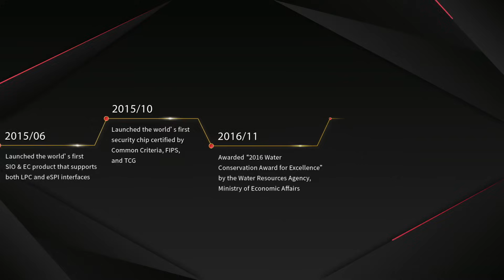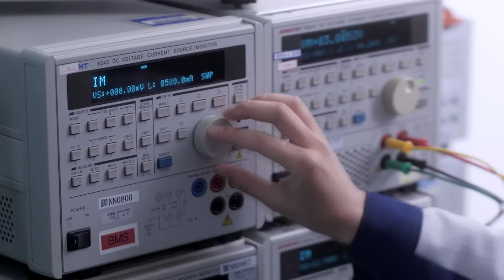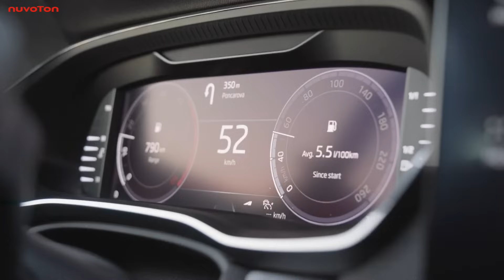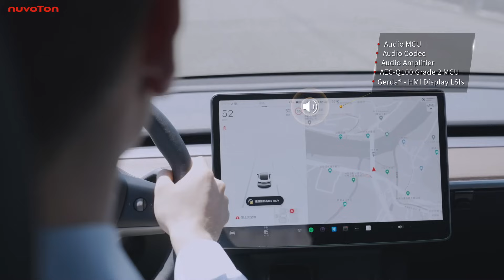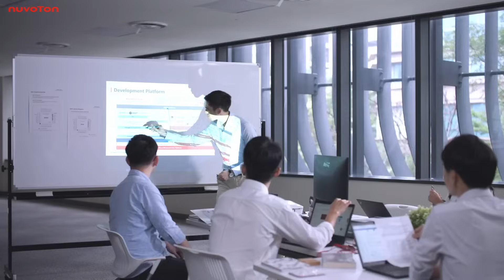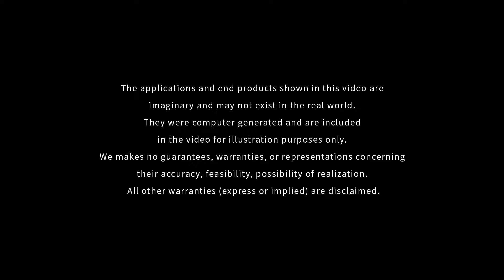Nuvoton Technology Company Introduction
Nuvoton Technology Corporation (Nuvoton) was founded to bring innovative semiconductor solutions to the market. Nuvoton focuses on the developments of microcontroller, microprocessor, smart home, cloud security, battery monitoring, component, visual sensing and IoT with security ICs and has strong market share in Industrial, Automotive, Communication, Consumer and Computer markets. Nuvoton owns 6-inch wafer fabs equipped with diversified processing technologies to provide professional wafer foundry services. Nuvoton provides products with a high performance/cost ratio for its customers by leveraging flexible technology, advanced design capability, and integration of digital and analog technologies. Nuvoton values long term relationships with its partners and customers and is dedicated to continuous innovation of its products, processes, and services. Nuvoton has established subsidiaries in the USA, China, Israel, India, Singapore, Korea and Japan to strengthen regional customer support and global management.